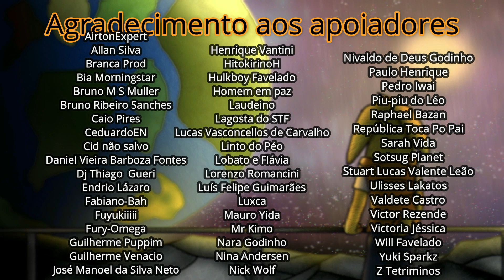GTA Sandro dublado - Guerra de consoles 2007 - parte 2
Guitar hero é muito 2007 B)
Caixa postal:
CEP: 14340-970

Intro por Ruiza_goth